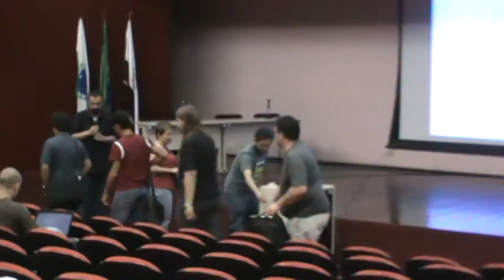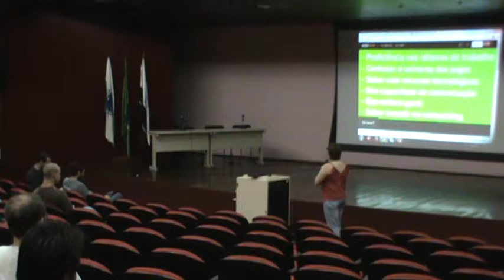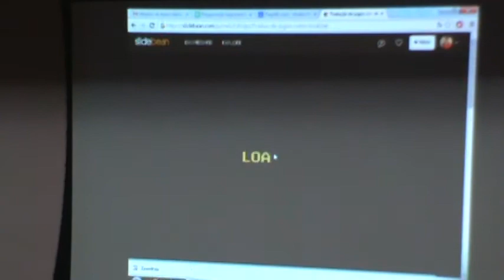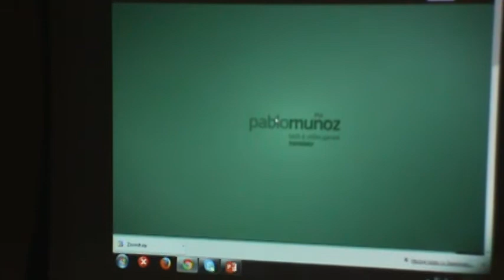Aquecimento ggjcwb 2015 - Tradução de jogos: Como localizar? - Sheila Gomes - Parte 1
Sheila Gomes
Palestra aberta aos desenvolvedores e todos interessados em conhecer o fluxo de trabalho e a importancia da localizacao de jogos para satisfazer um mercado cada vez mais exigente e possibilitar uma experiencia de imersao mais plena ao jogador